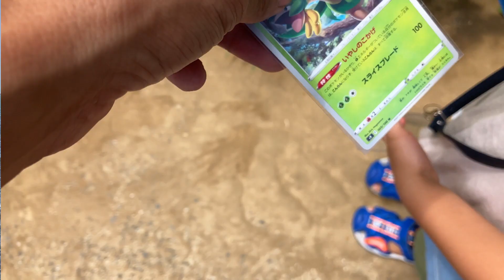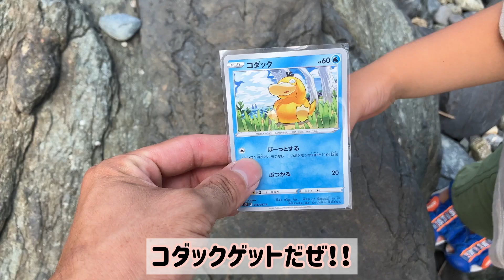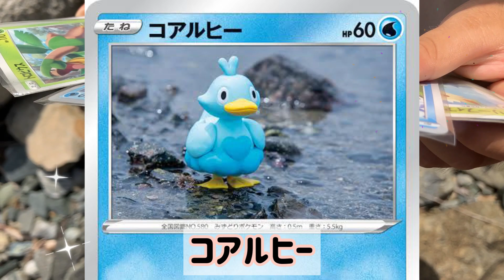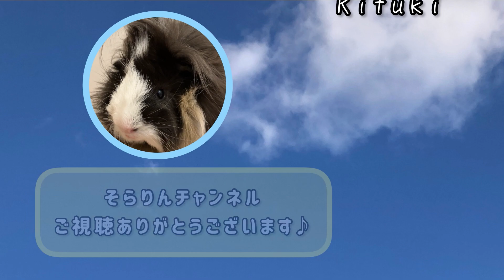大きな潮溜りを発見💡 【ポケモンカード】と生き物探し！何がいるかな？！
今回は、岩だらけの磯にきました！！
そこには、大きな潮溜まり🌊
そして、大きな岩だらけ🪨
アゴハゼにイソギンチャク、、、エビ
ワクワクの生き物探しの始まりです♪